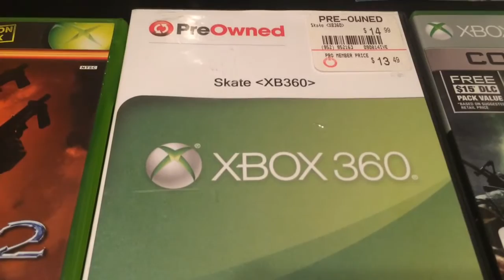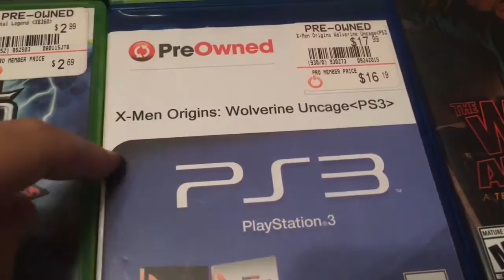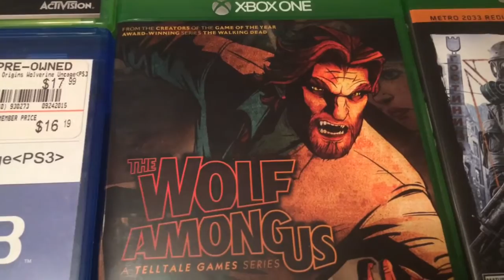Video Game Pickups - November 2015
PODCAST